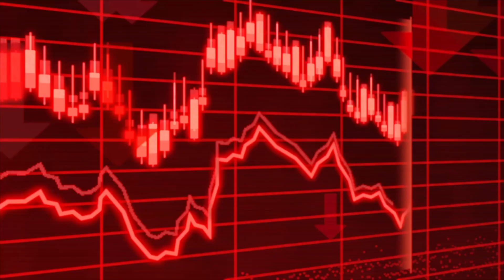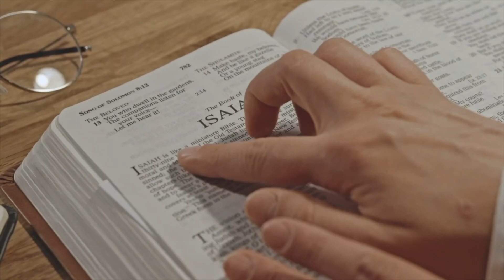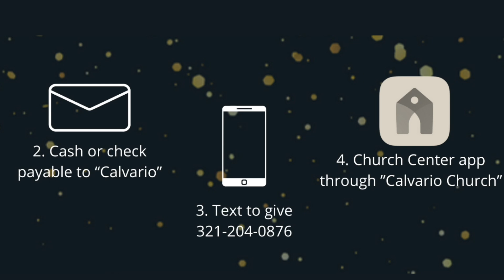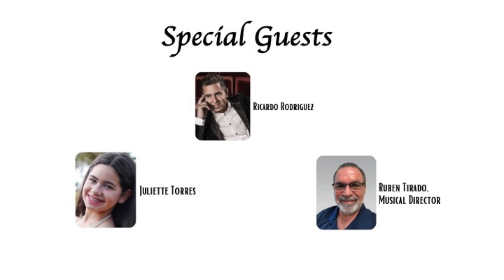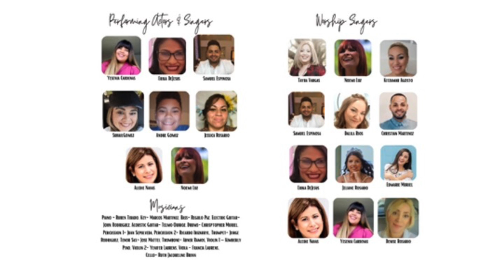Calvario Especial de Navidad "A Journey to Hope"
Feliz Nochebuena! Reúna a sus familias y únase a nosotros en nuestro especial de Navidad en línea mientras emprendemos juntos este viaje hacia la esperanza.

Merry Christmas Eve! Gather up your families and join us for our online Christmas special as we endeavor on this journey to hope together.